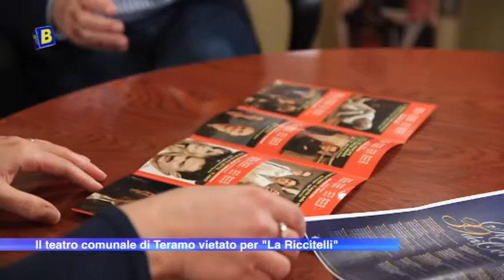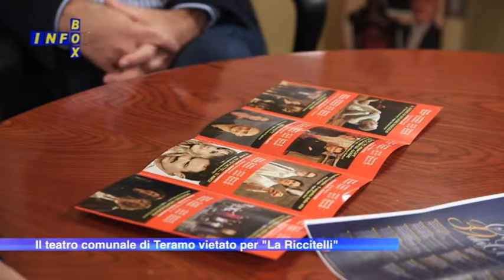InfoBox il teatro comunale di Teramo vietato per La Riccitelli